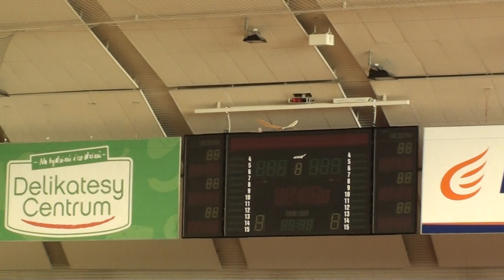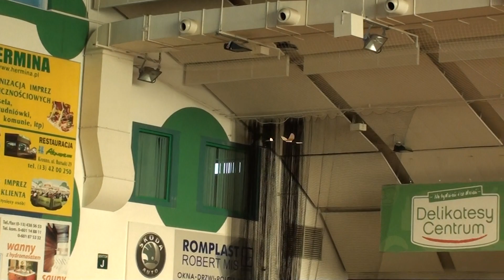F1N Krosno 29.1.2012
7. 8. 9. launch
total time 122,9seconds
13,5m height